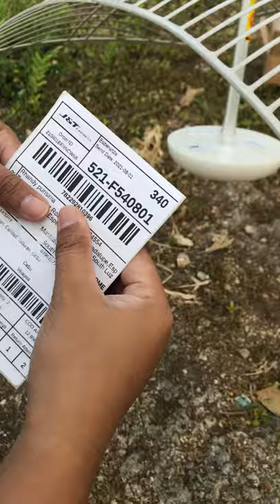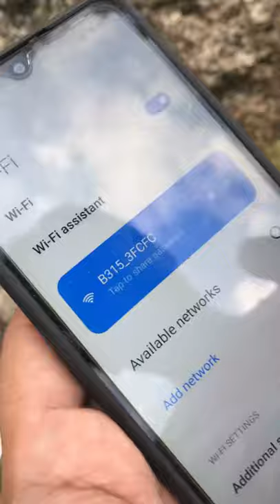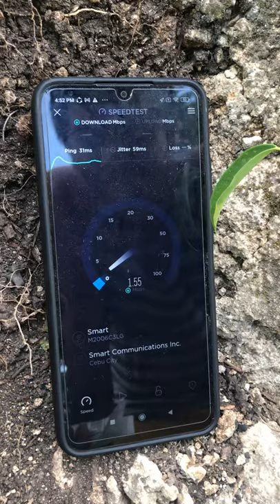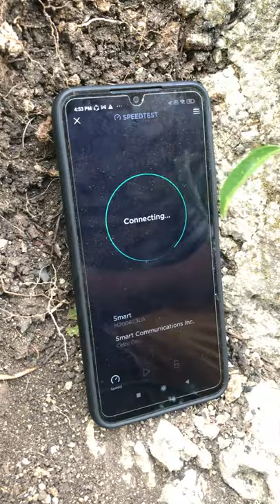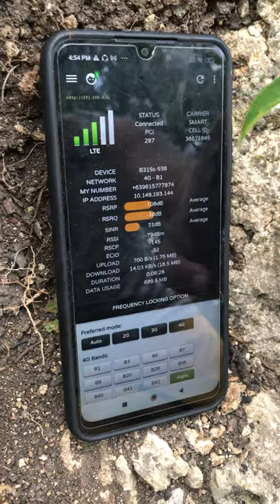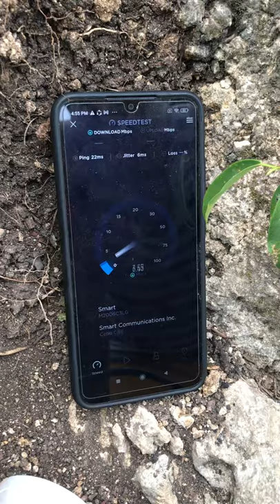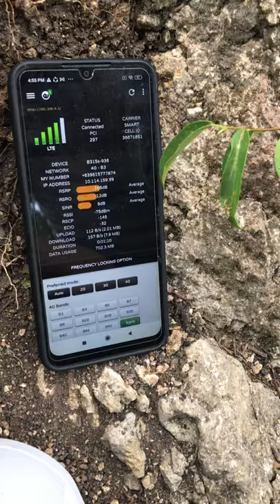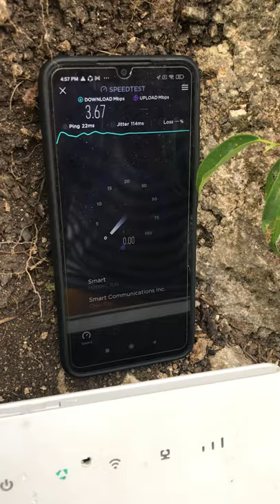rhandy 1 Testing Parabolic